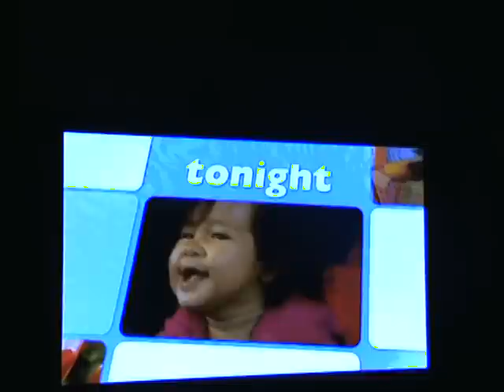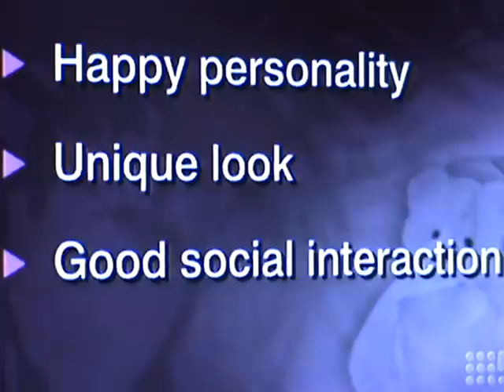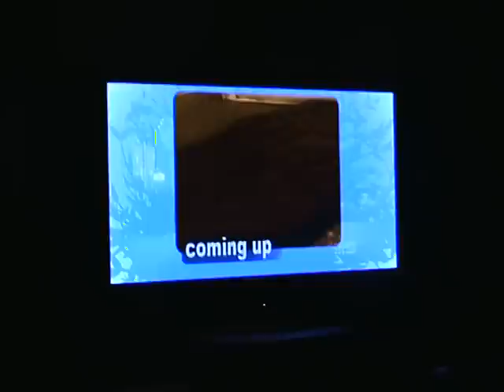Bonds Baby Search Winner 2008 Face of Bonds Baby 08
Amerie has won the 2008 bonds baby search
bonds baby search 08 winner